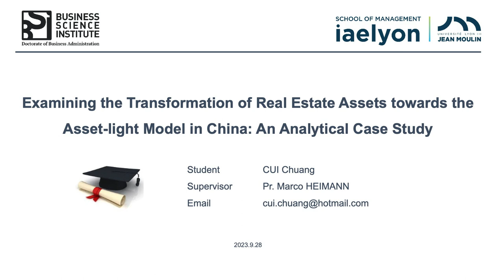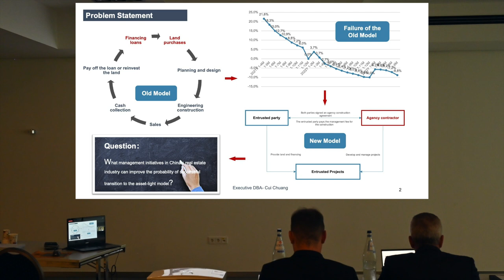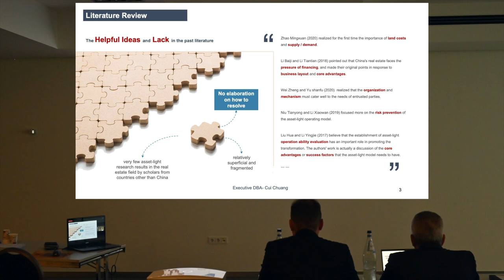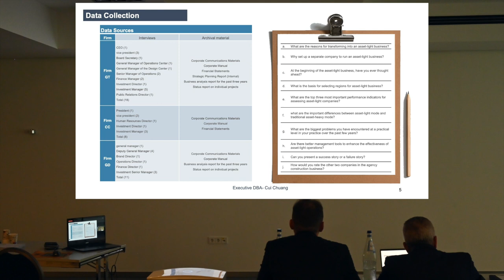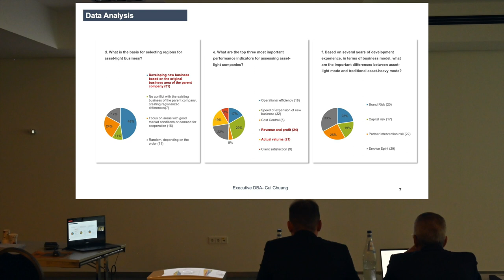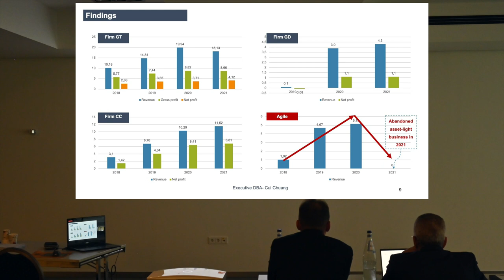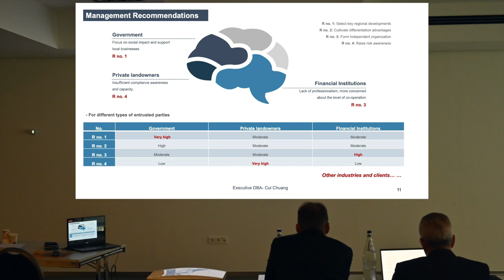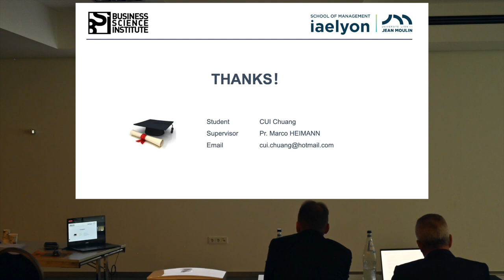Examining the Transformation of Real Estate Assets - Chuang Cui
In September 2023, our doctoral candidates successfully presented their theses during our international week at Château de Wiltz, Luxembourg.